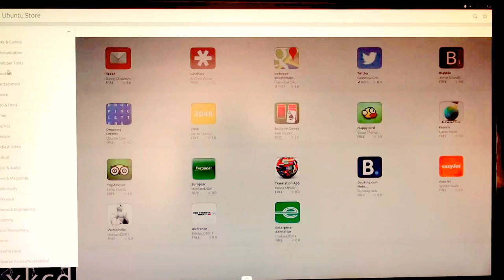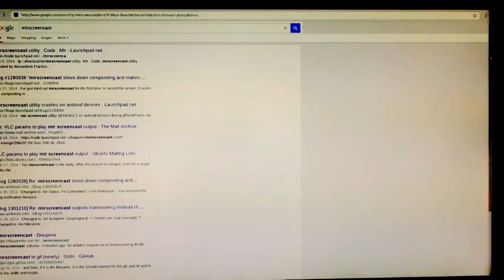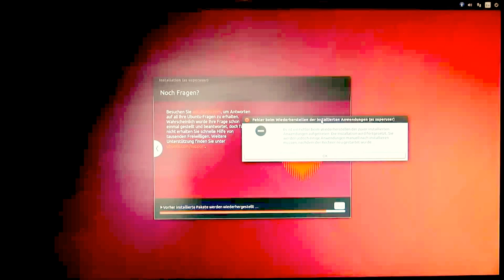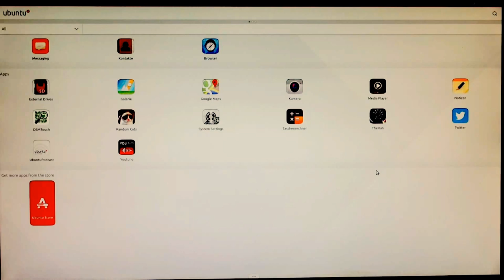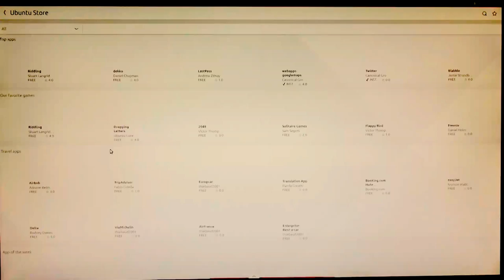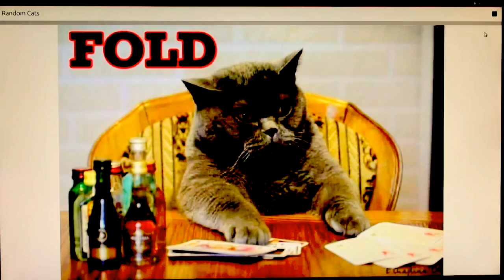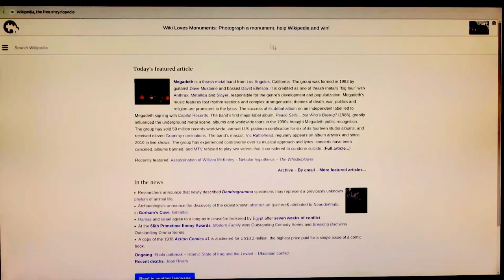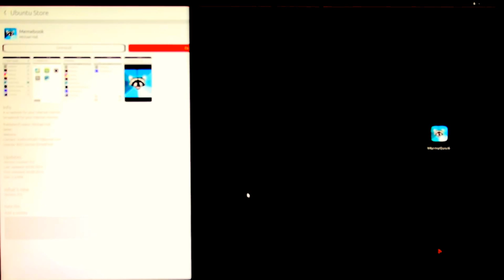Ubuntu 14.10 'Next' : APP's und Workarounds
PC im Video :
CPU : Intel Core i7 980X (6 Core, 12 threads)
GPU : Nvidia Gforce GTX 470